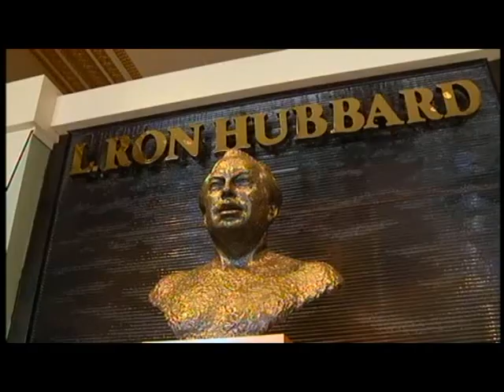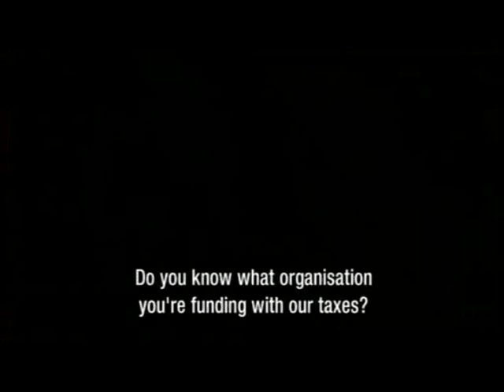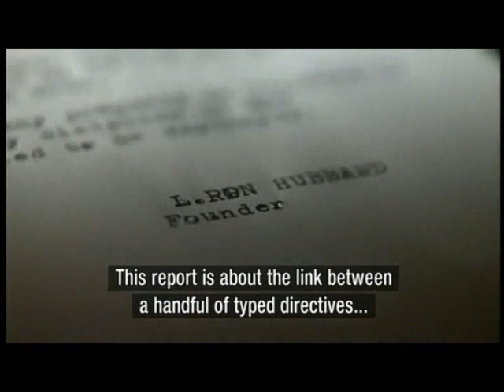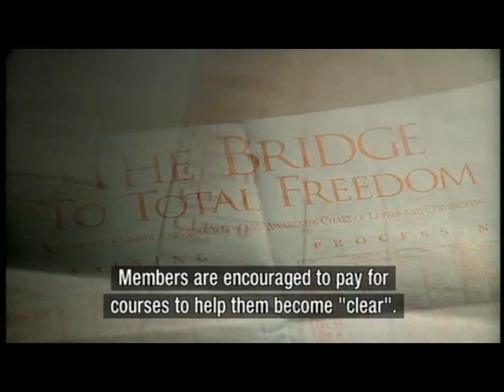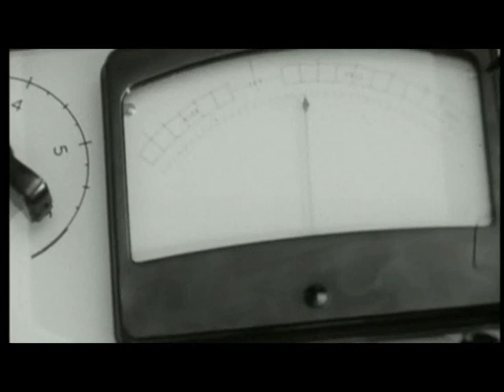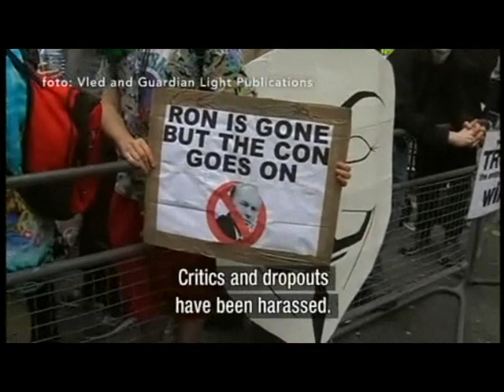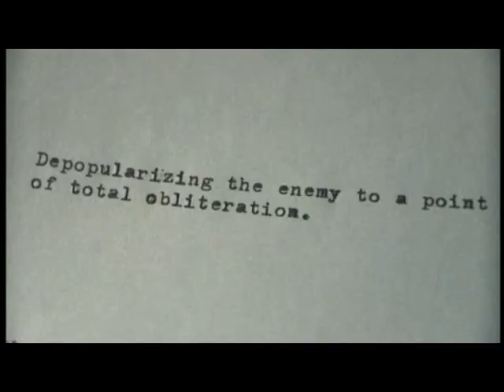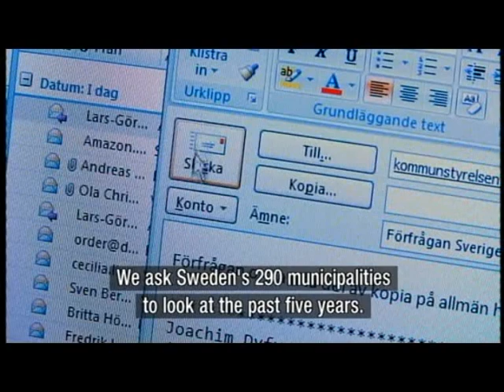Mission investigate Scientology part 1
Uppdrag Granskning / Mission investigate